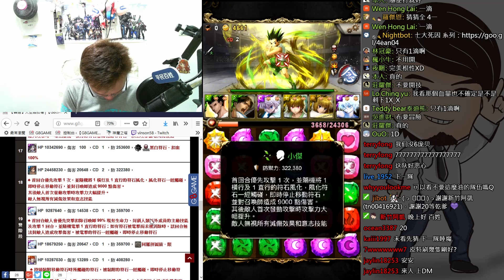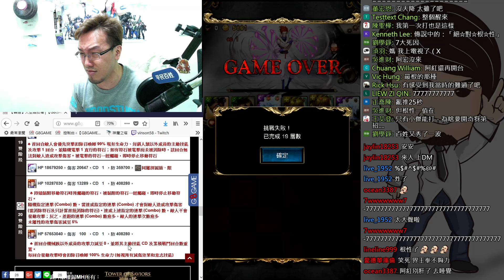【神魔之塔】天空競技場《最根性的界王拳》傑牙隊【平民百姓實戰】